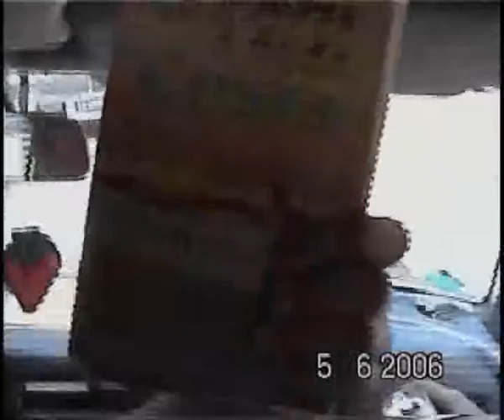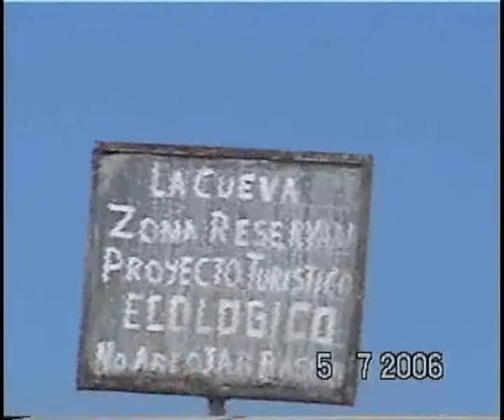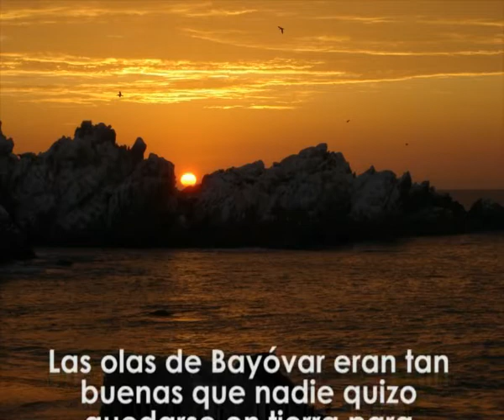El alma del surf norteno part 8/12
Esta pelicula reprensenta la amistad y la libertad de 4 chicos que comparten la misma pasion, el grado mas alto del surfing, el Soul Surfing. Enero a mayo 2006